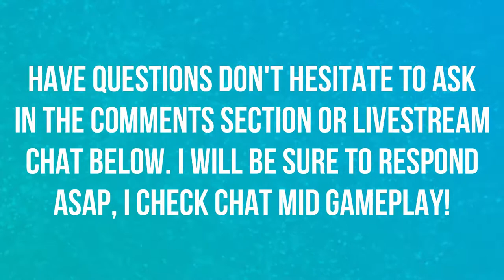DUNEGORGER KRAULOK | BATTLE FOR AZEROTH | WORLD BOSS | WORLD OF WARCRAFT BATTLE FOR AZEROTH 🎮🎮🎮